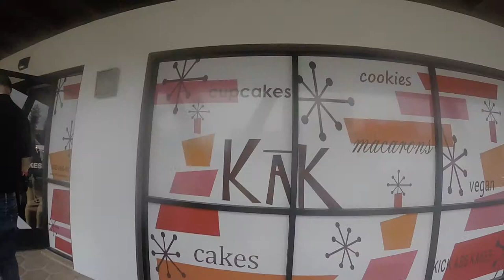Threads for Teens on Tour- Phoenix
Thank you so much for looking at this installment of the  Threads for Teens on Tour series! We enjoyed visiting Phoenix and can't wait to go back!

Threads for Teens is a 501(c)(3) non-profit organization dedicated to improving and empowering teenage girls through clothing.

threadsforteens